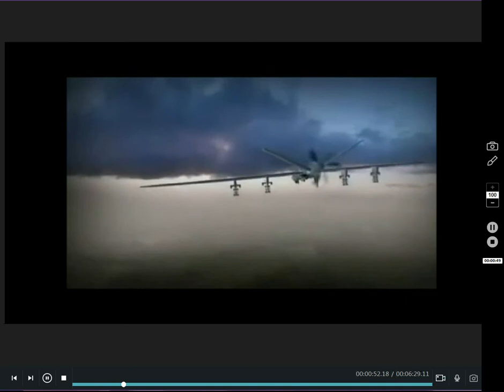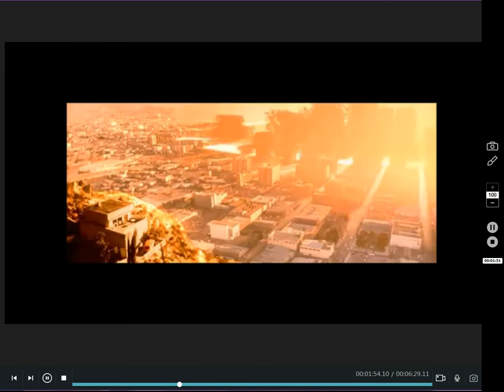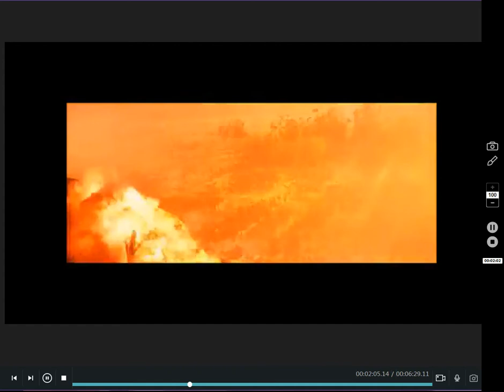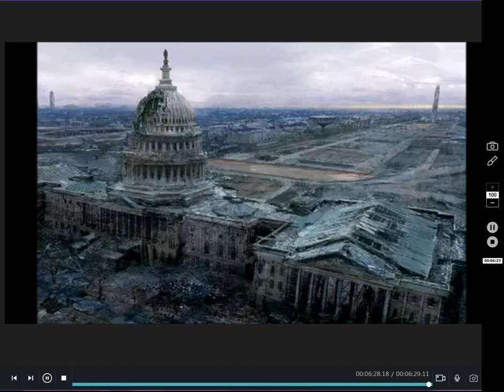ADVERTENCIA ESTADOS UNIDOS DE AMERICA ISRAEL ES DE LOS JUDIOS NO DE PALESTINA DIOS TE MANDARA PLAGA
ADVERTENCIA ESTADOS UNIDOS DE AMERICA ISRAEL ES DE LOS JUDIOS NO DE PALESTINA DIOS TE MANDARA PLAGA POR ESTAR REGALANDO TIERRA DE ISRAEL A LOS PALESTINOS ESTIERRA PROMETIDA ALOS JUDIOS DE PARTE DE DIOS ESTADOS UNIDOS SERA DESTRUIDO